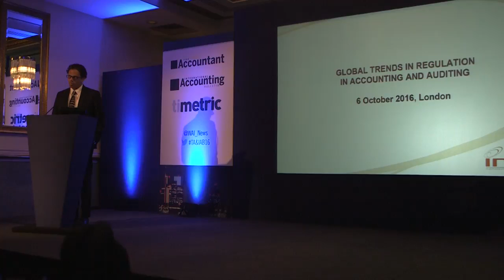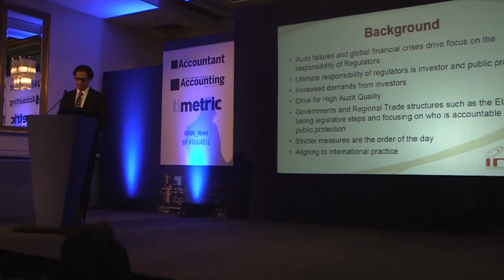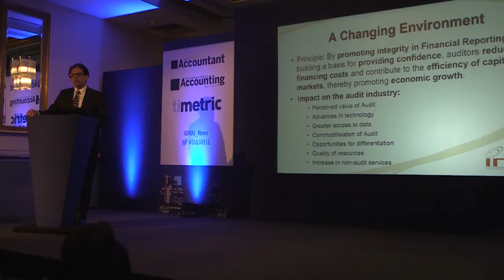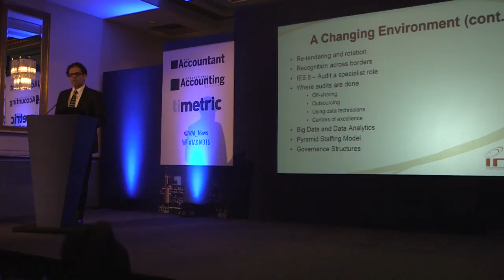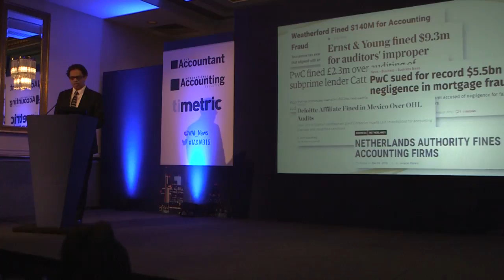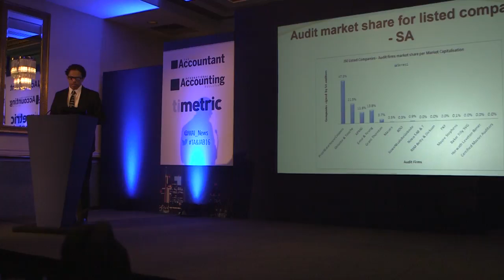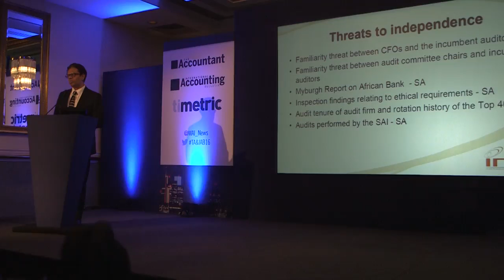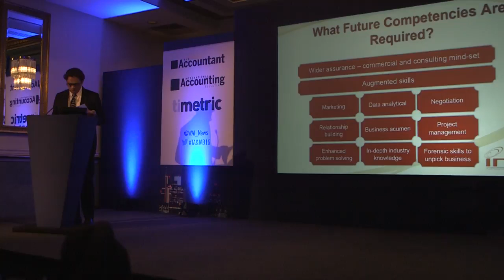TA&IAB 2016 Conference Panel 1, Speaker 2 Bernard Agulhas YouTube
The Accountant & International Accounting Bulletin